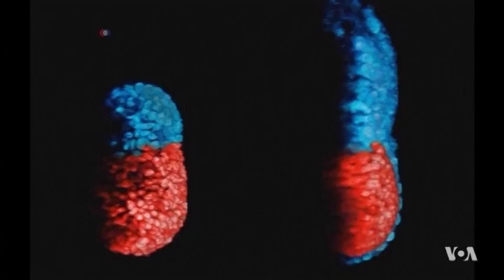Researchers Study Early Development Through Lab-Grown Embryos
Scientists working at Cambridge University in England have coaxed a collection of mouse stem cells to turn into a mouse embryo. This breakthrough could change the way scientists study early development and how it can go wrong early in a pregnancy. VOA's Kevin Enochs reports.